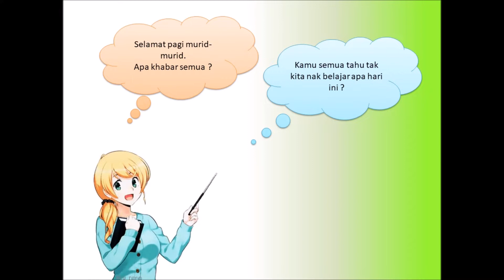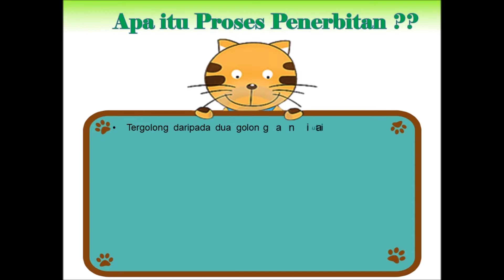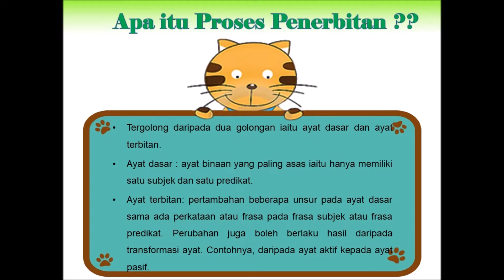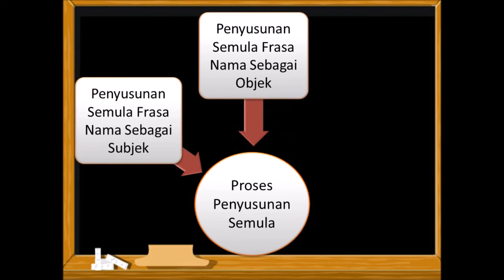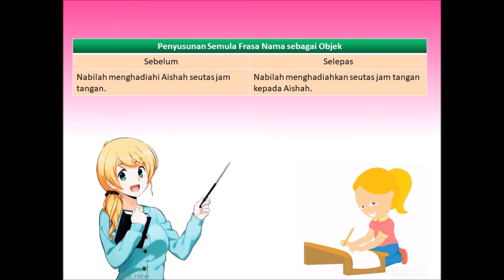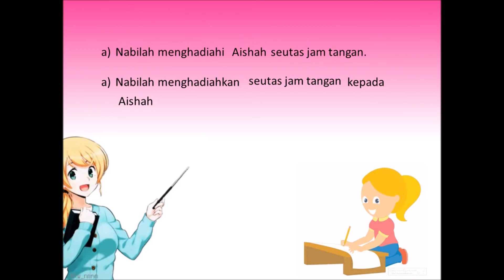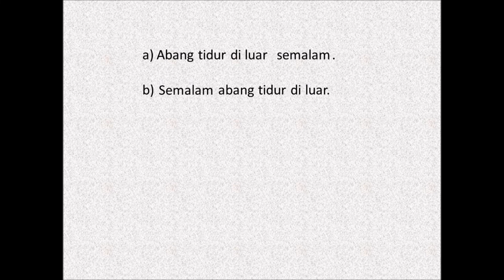PPISMP | Bahasa Melayu (Sintaksis) | Proses Penerbitan Ayat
Assalammualaikum...
Ini merupakan video hasil kerja tutorial semasa di dalam kelas PPISMP.
Ahli Kumpulan:
1. Natasya
2. Amirah
3. Asyiqin
Segala kekurangan, harap dimaafkan.